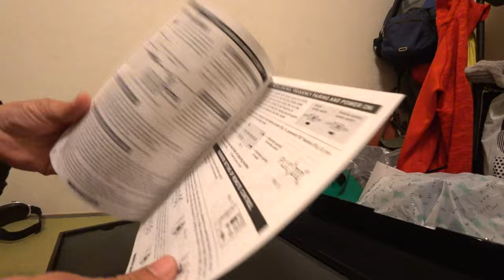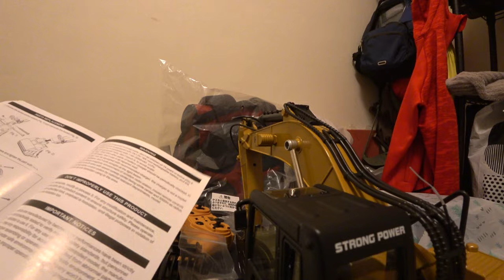【会社員実家農業手伝う】2021趣味のホットショットと重機ラジコンを紹介番外編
関連動画
4隅の残耕を抑えるトラクター耕耘方法?美しい田んぼ or 畑を作る?